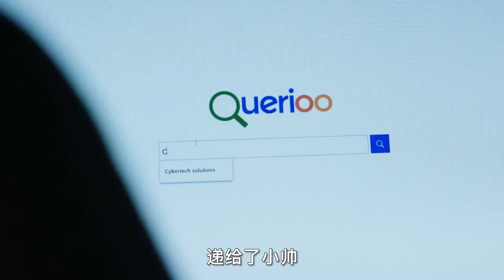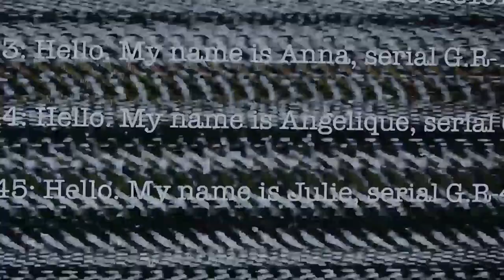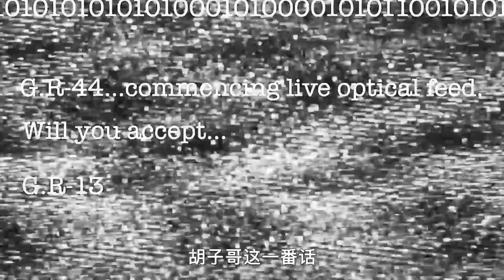【汪哥】男子思念離世妻子，網購了一款機器人老婆，能滿足他的所有要求